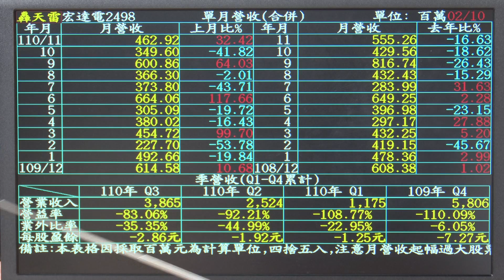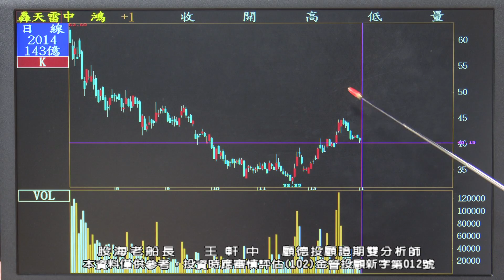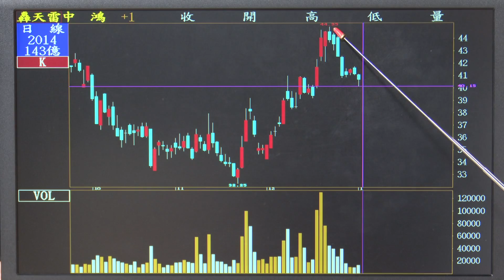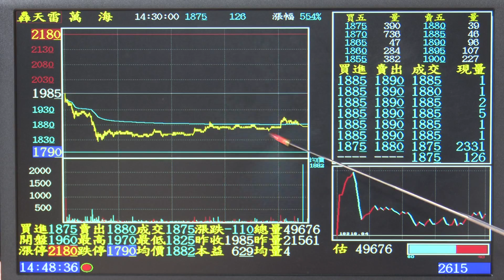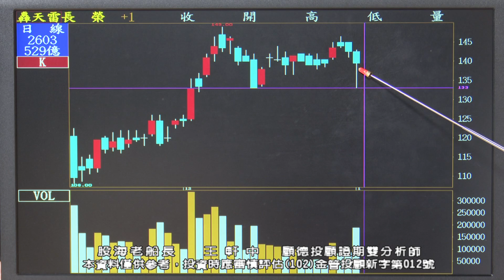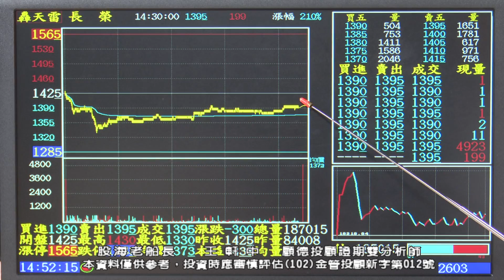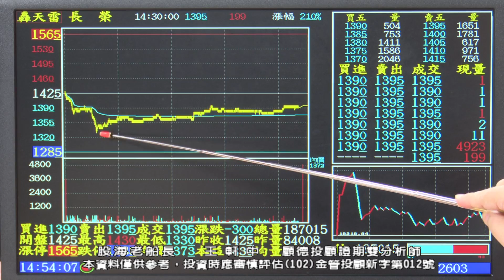20220103 王軒中 股海老船長